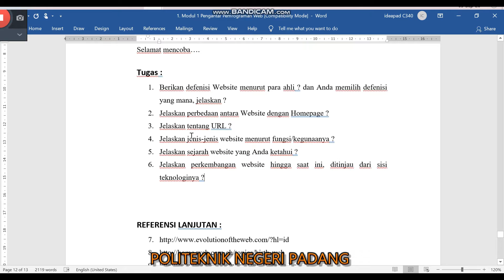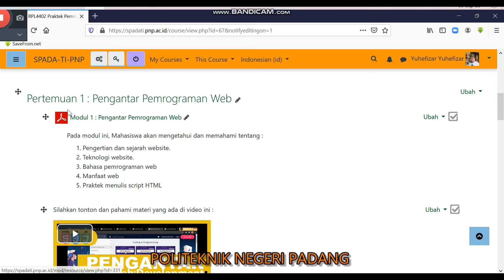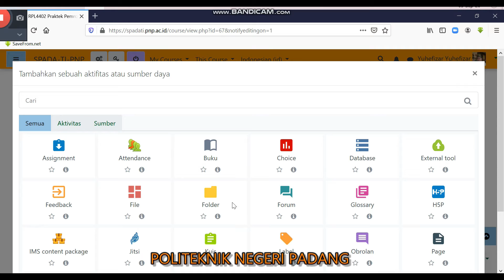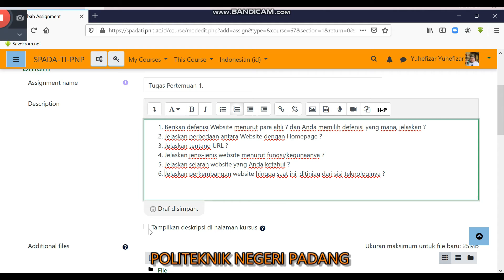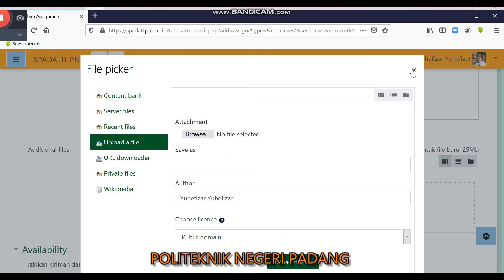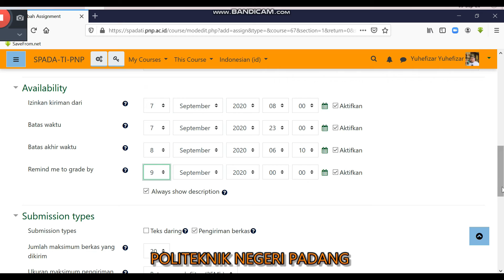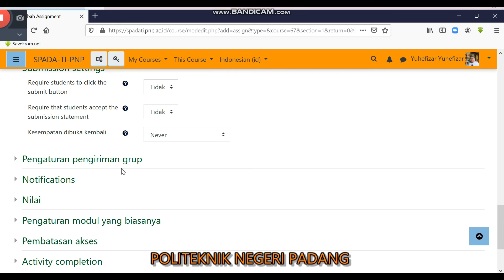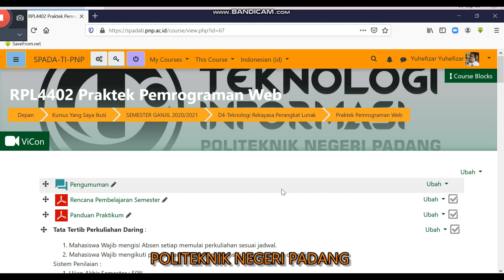7. Panduan bagi DOSEN dalam membuat TUGAS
Tutorial ini berisi panduan bagi dosen dalam membuat/menyediakan tugas bagi mahasiswa dalam setiap pertemuan perkuliahan.